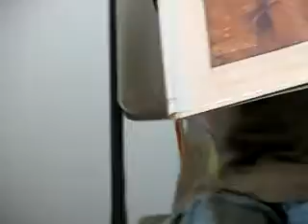LanguageArts2 U9L19 PoetryBook Brighton